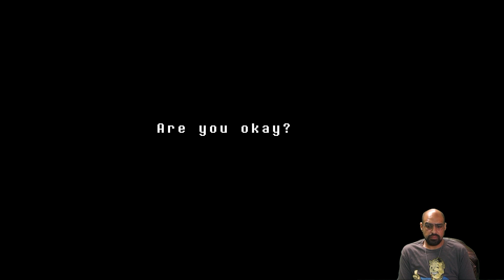Undertale (Day 2 Part 5)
I didn't mean to punch you in the face! I didn't know you could possess a mannequin!